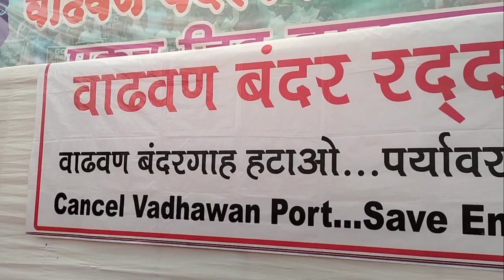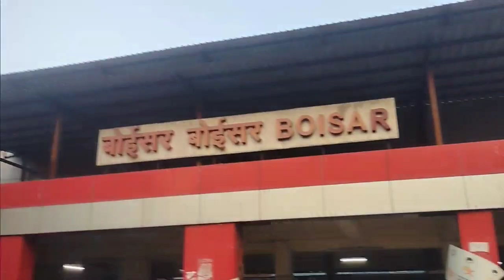Sani Tare vlog23 / Part 2 / कोळी बांधव आणि भघिनिंचा आक्रोश मोर्चा / एकच जिद्द वाढवण बंद रद्द ✊❌